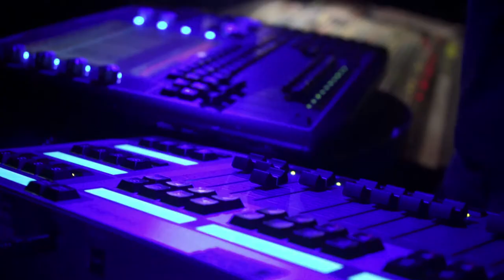Don't leave me ( Buddy Guy ) - Arnaud Fradin & his Roots Combo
Recorded February 18 th 2018  at the " Ferrailleur " - Nantes (France)

Guitar and vocals : Arnaud Fradin
Harp : Thomas Troussier
Percussions : Richard Housset
Upright Bass : Igor Pichon

Thanks to Vincent Kerhervé for Shure intra ears monitors- ALGAM
FRANCE -